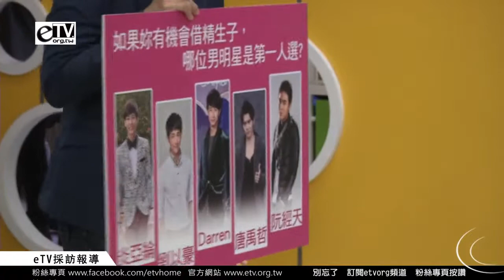心情分享 「媽咪的男朋友」與「女人30情定水舞間」交接-李維維